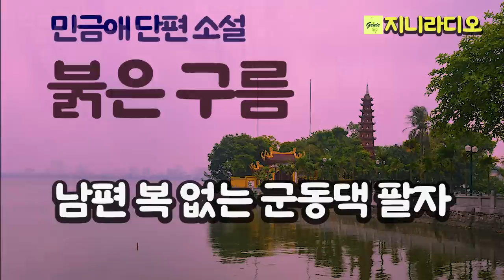민금애 '붉은 구름'/ 새 아내와의 첫날밤에 전처 출현으로 합궁 실패, 후덕한 새 아내, 허나 전처와의 약속 파기로 인한 기이한 일들~/ 책읽어주는여자/ 지니라디오/ 오디오북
*작품명; '붉은 구름'
(2015년 월간문학 3월호 우수작)
*지은이; 민금애
*출판사; 한국문인협회(2015년)

[민금애 작가]
* 2007년 시사문단 소설 신인상으로 등단
* 한국소설가협회 회원, 한국문인협회 회원, 국제펜 회원, 송파문인협회 회원, 강릉문인협회 회원, 강릉소설문학회 회원
* 저서;  장편 2013년 '우리 금순이', 소설집 2021년 '붉은 구름', 시집 2021년 '사랑은 왕복차선이 필요해', 역사장편소설 2022년 '우물의 난간'
* 수상; 2023년 한국소설문학상

[타임라인]
00:00:06  인트로
00:00:58  본문